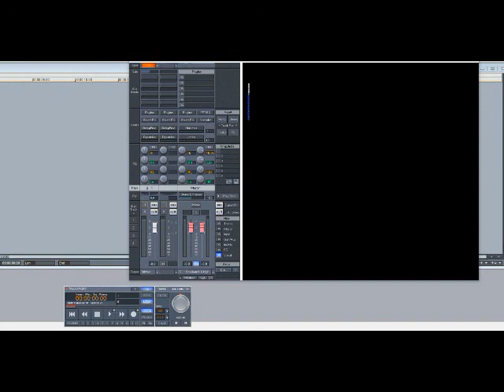Slim Thug ft Jay-Z & Bun B – I Ain’t Heard of That (Remix) (Slowed Down)